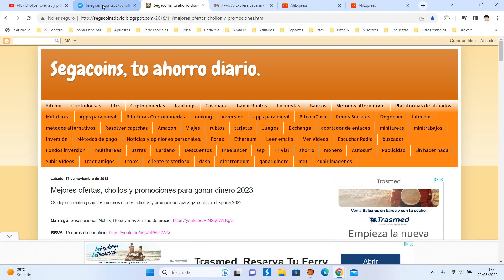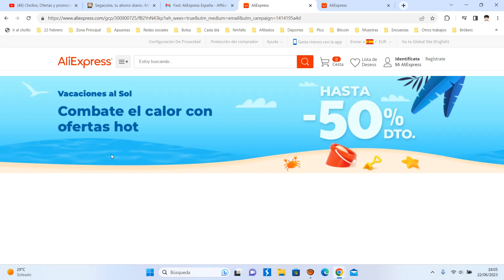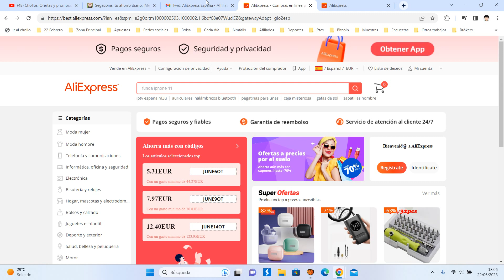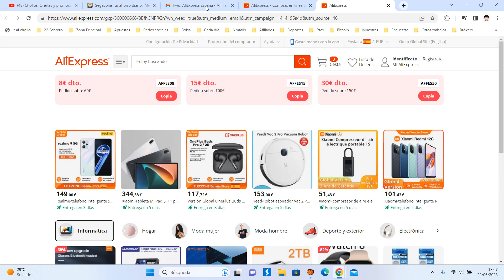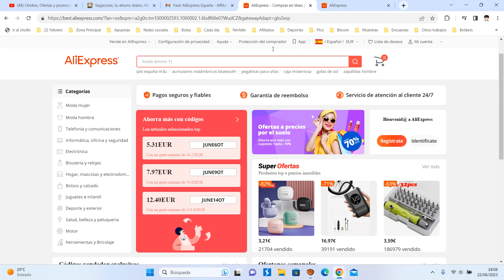🔥 ¡Aliexpress Nuevos Cupones +140$ Campaña de verano Vacaciones al Sol! | Opinión + Descuento 🔥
¡Hola!

Vacaciones al Sol
A la venta: 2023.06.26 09:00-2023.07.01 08:59:️59 AM Hora peninsular;
Beneficios claves: Hasta -50% dto. en superventas;

Códigos de uso limitado：
€8 dto. en compra de €50 AEAFF08
€15 dto. en compra de €100 AEAFF15
€30 dto. en compra de €200 AEAFF30
Los códigos anteriores sólo pueden utilizarse para los artículos que aparecen en esta página

Códigos genéricos：
€7 dto. en compra de €50 ES7
€14 dto. en compra de €100 ES14
€26 dto. en compra de €200 ES26
Categorías promocionadas: TODA

Los banners & Deals
Códigos Adicionales

Periodo de venta: 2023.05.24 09:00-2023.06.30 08:59:️59 AM Hora peninsular
Códigos choice:
€3 dto. en compra de €20: CHOICE3
€6 dto. en compra de €35: CHOICE6
*Aplica SOLO a productos choice

Códigos exclusivos para TOP productos en Junio:
€8 dto. en compra de €60: AFFES08
€15 dto. en compra de €100: AFFES15
€30 dto. en compra de €150: AFFES30
*Aplica SOLO a la escena siguiente